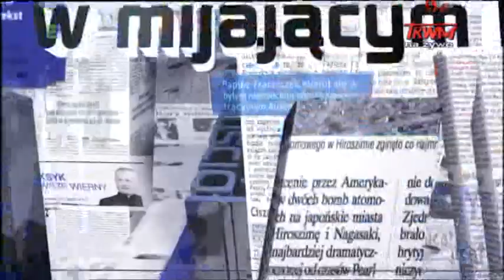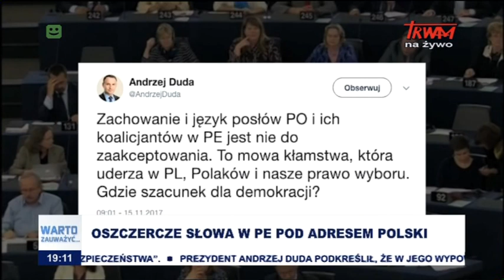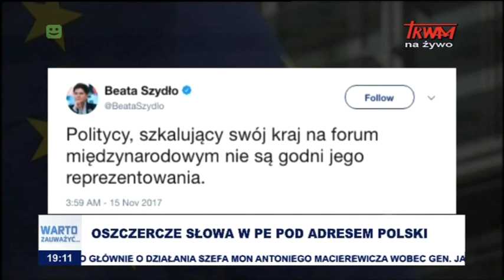Warto zauważyć… W mijającym tygodniu (17.11.2017)